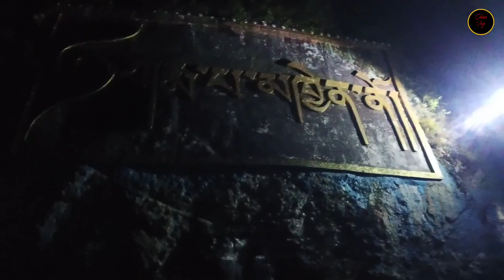Dassain Vlog || Two-day Tour with Squard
@kelly gaming